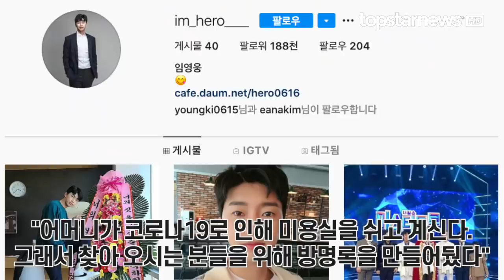배우도 반한 ‘미스터트롯’ 임영웅…“어머니 미용실 방명록만 노트 4권 분량”